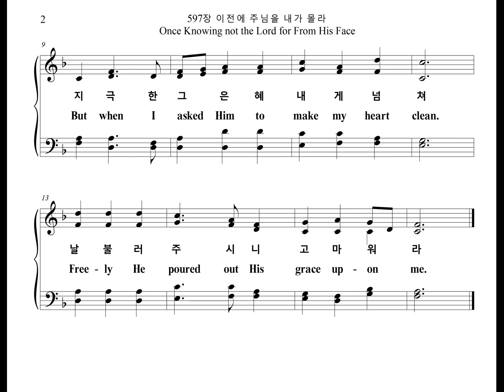597장 이전에 주님을 내가 몰라 Once Knowing not the Lord for From His Face (Chorus Part)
찬송가 597장 "이전에 주님을 내가 몰라 (충성하리)" 합창 파트를 올립니다.
The Chorus Part of the Hymn, "FAITHFUL", is uploaded.

FAITHFUL

1. 이전에 주님을 내가 몰라 영광의 주님을 비방했다
지극한 그 은혜 내게 넘쳐 날 불러주시니 고마워라

2. 나 받은 달란트 얼마런가 나 힘써 그것을 남기어서
갑절로 주님께 바치오면 충성된 종이라 상 주시리

3. 천하고 무능한 나에게도 귀중한 직분을 맡기셨다
그 은혜 고맙고 고마워라 이 생명 바쳐서 충성하리

4. 나 하는 일들이 하도 적어 큰 열매 눈앞에 안 뵈어도
주님께 죽도록 충성하면 생명의 면류관 얻으리라

1. Long a-go far a-way while with-out Him
Once I did sin a-gainst al-might-y God
But when l asked Him to make my heart clean.
Free-ly He poured out His grace up-on me.

2. Free-ly to all who have trust-ed in Him
Tal-ents a-bun-dant He give-th to them,
When He shall come a-gain re-ceiv-ing His own,
Oh, might He say to me "my child well done."

3. Weak and un-a-ble, O Lord, to stand,
Yet you have giv-en a great work to do
Till ends my life breath I faith-ful will be.
Thank-ing and prais-ing re-joic-ing in Thee.

4. What for the Lord I am a-ble to do
May seem like lit-tle or noth-ing to You
If un-to death I am faith-ful to Him
A crown of life a-waits when I get home.